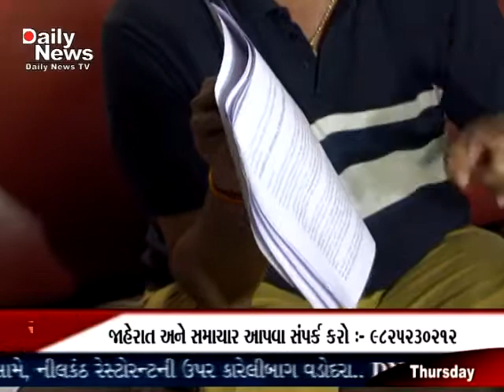Baroda cricket association member nayan mongia byte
BCA ની ચુંટણીના બે દિવસ પૂર્વે પૂર્વ ક્રિકેટર નયન મોંગિયાએ પત્રકાર પરિષદ સંબોધી હતી અને તેમાં જણાવ્યું હતું કે BCA ના રાજકારણમાં રસ નથી પરંતુ ક્રિકેટમાં રસ છે